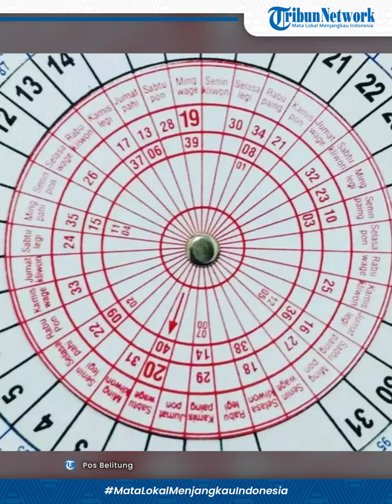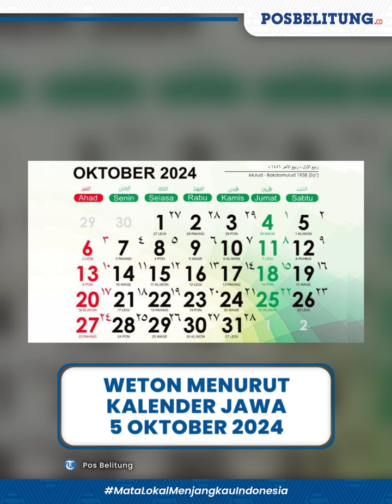Cek Arti Kalender Jawa Hari Sabtu, 5 Oktober 2024 untuk Tentukan Weton dan Hari Spesial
POS BELITUNG - Apa weton Sabtu, 5 Oktober 2024 dalam kalender Jawa 2024?

Sebagai informasi, weton merupakan bagian dari penanggalan Jawa yang punya arti khusus.

Misalnya weton kelahiran seseorang yang dikaitkan dengan karakter dan masa depan orang tersebut.

Pemilihan weton saat hari pernikahan juga disebut dapat menentukan keharmonisan rumah tangga di masa depan.

Lalu apa weton hari Sabtu, 5 Oktober 2024?

Untuk mengetahui weton 5 Oktober 2024, kita bisa merujuk pada kalender resmi yang dikeluarkan oleh pemerintah.

Misalnya kalander Kementerian Agama (Kemenag).

Merujuk pada kalender tersebut, weton Sabtu, 5 Oktober 2024 adalah Sabtu Kliwon.

Watak Hari (Kamarokam)
Sanggar Waringin: BAIK, Berkembang, Tentram, Bahagia, Memberi Pengayoman.

Naga Hari
Naga Hari berada di TIMUR LAUT. Jika ingin berhasil dalam berbagai keperluan, arah yang harus dituju adalah SELATAN, BARAT.

Jam Baik (Saptawara & Pancawara)
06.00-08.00 ; 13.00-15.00 ; 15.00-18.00 ; 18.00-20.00 ; 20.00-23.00 ; 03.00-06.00(*)

Editor Video: Dwiki Razani